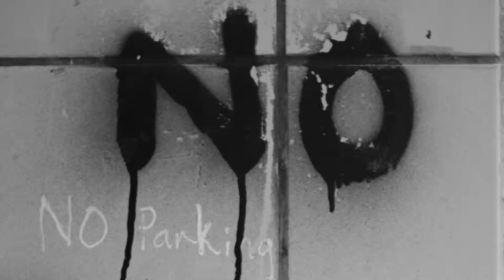Brunei Canon Photomarathon 2015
This video is about Brunei Canon photomarathon2015